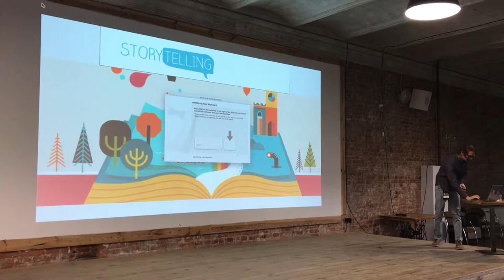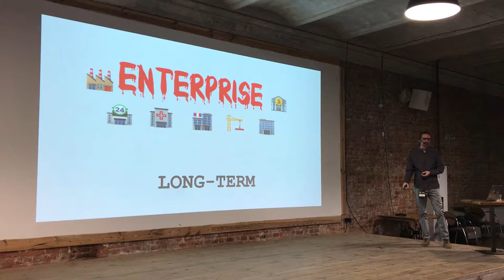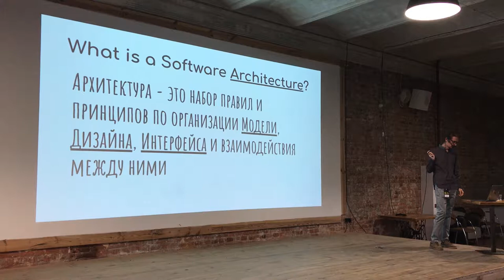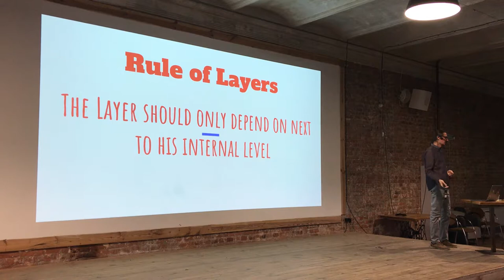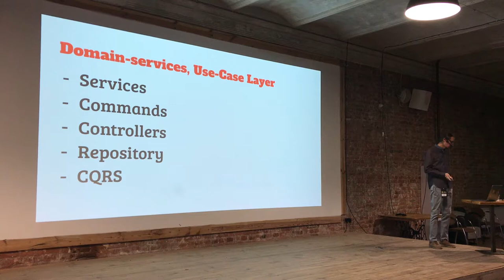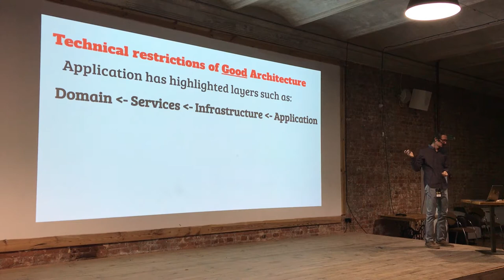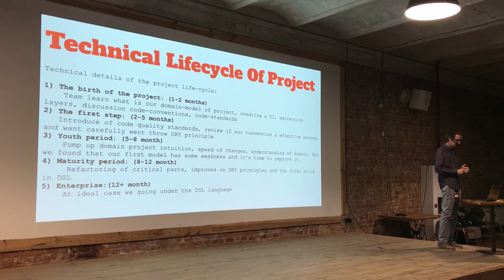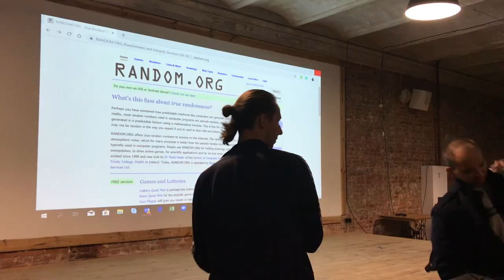Front-end architecture principles which we use by Oleh Lustenko (Rus)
At this talk, I want to talk about increased over the years the complexity of projects and how developers should react to it. And make a short drive into projects architecture, from what point architecture should start, where it began, how it helps. Share common architecture approaches and how they mirror to Front-End. Review common modeling and design patterns. A short intro into DSL. Provide life-cycle scheme of what should be done at a project, and how to measure at which stage your project is.